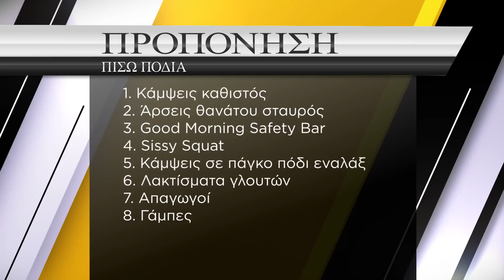HAMSTRING & GLUTES//4 WEEKS OUT/ΤΕΛΙΚΗ ΕΥΘΕΙΑ //EP32SEO3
4  εβδομάδες πριν τον αγώνα μου στην  Πορτογαλία οι θερμίδες  όλο και μειώνονται μπαίνουμε στην τελική ευθια και τα πράγματα σοβαρεύουν .

Για  15% έκπτωση σε όλα τα προϊόντα του καταστήματος  μπορείτε να βάλλεται τον κωδικό :
Spteam15